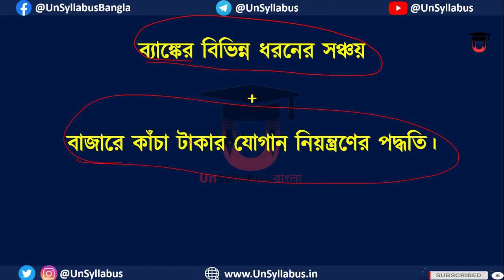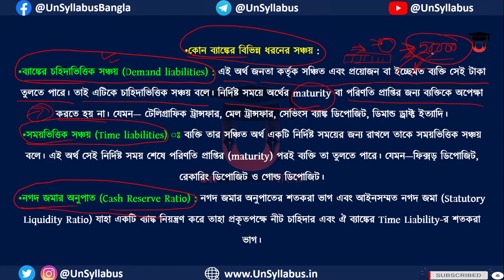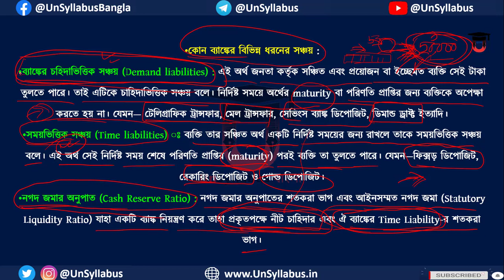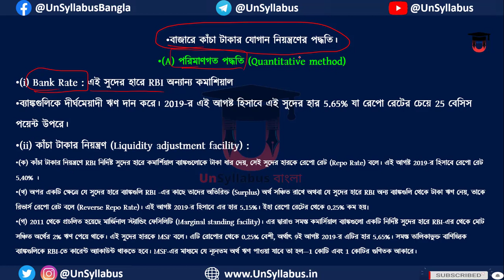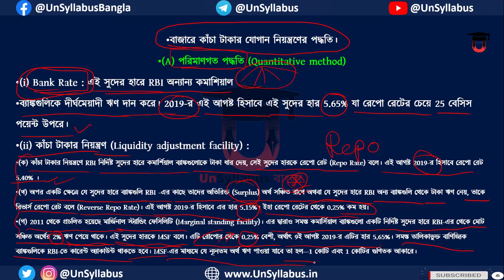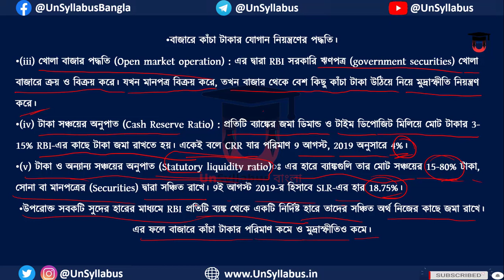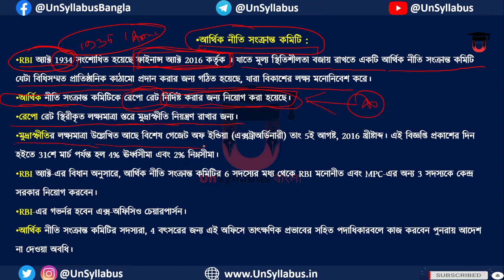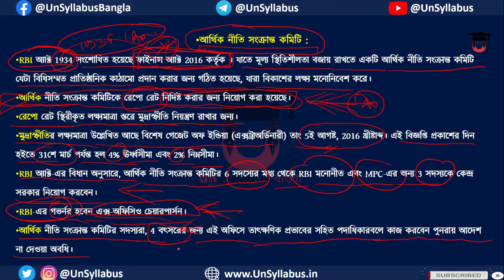বিভিন্ন ধরনের সঞ্চয়+টাকার যোগান নিয়ন্ত্রণ +নীতি সংক্রান্ত কমিটি